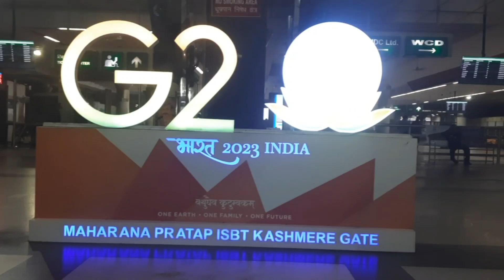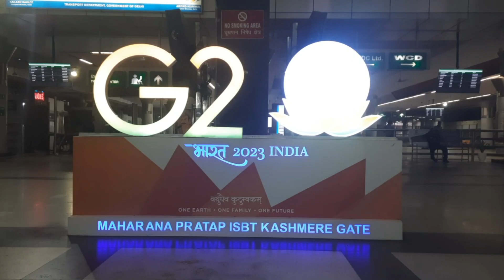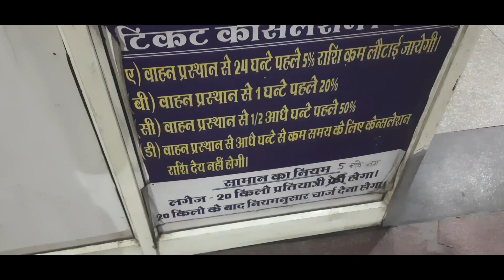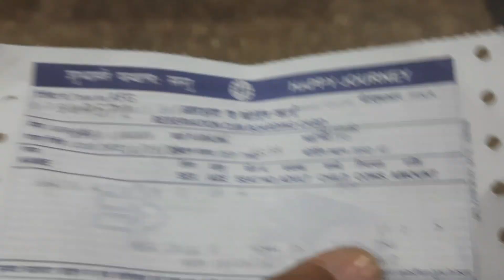Isbt Kashmere gate vlog/Maharana Pratap Isbt kashmere Gate Vlog /Delhi Sa Jaipur Vlog#vlog#jaipur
isbt Kashmere gate

isbt Kashmere gate delhi

isbt delhi

isbt Kashmere gate flood

isbt Kashmere bus stand

isbt Kashmere gate delhi today New

isbt Kashmere gate/

isbt Kashmere matro station near by

Puri jankari isbt Kashmere gate  vlog

delhi sa jaipur Kitna kilometers hai

delhi sa jaipur ka liya bus kha sa milagi

delhi sa jaipur Kitna dur hai

delhi sa jaipur bus

delhi sa jaipur train

delhi sa jaipur kaise Jaye

delhi sa jaipur jana wali train

delhi sa jaipur jana wali bus

delhi sa jana wali ac bus

Red bus jaipur

delhi sa jaipur  vlog

saket sa Kashmere gate vlog

Kashmere Gate sa jaipur  vlog

delhi sa jaipur jana ka Pura tarika jana

delhi sa jaipur full information

Kashmere Gate sa jaipur full information about the video

Delhi to jaipur vlog

delhi jaipur expressway vlog

delhi jaipur video

delhi jaipur bus vlog

delhi jaipur train vlog

delhi to jaipur travel vlog

Delhi sa bus pakda jaipur ka liya

Kashmere sa bus pakda jaipur ka liya

G20

g20 dinner

g20 live

g20 Kashmere gate vlog
g20 modi

g20 dinner video

g20 news

g20 summit

g20 India
g20 bharat

g20 delhi

g20 2023 India

g20 2023 delhi

g20 2023 India Mai hoa

g20 bhart mai hoa es Sal modi ji ka under

g20 india  celebrate

g20 thanku

g20 finish

g20 start